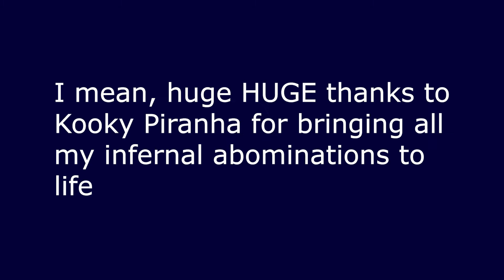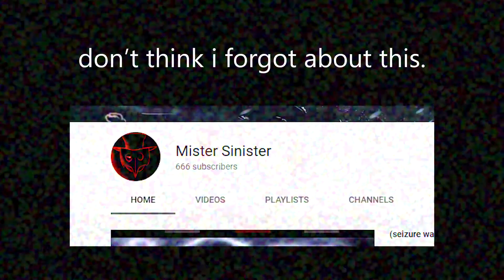horri shitto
We made it, guys. We f#king made it.
I'm so f#king proud right now.
And yes, the titles Engrish for "holy shit".